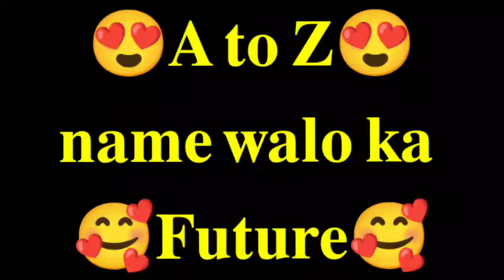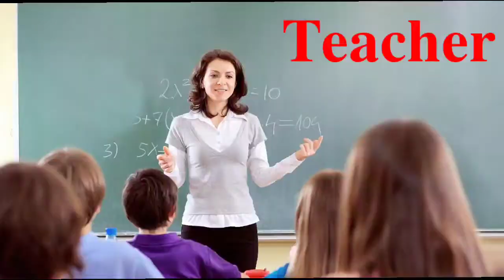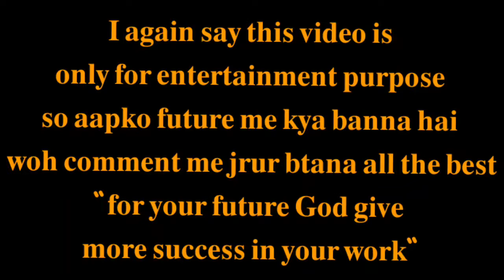𝐒𝐞𝐥𝐞𝐜𝐭 𝐲𝐨𝐮𝐫 𝐧𝐚𝐦𝐞 𝐟𝐢𝐫𝐬𝐭 𝐥𝐞𝐭𝐭𝐞𝐫 𝐚𝐧𝐝 𝐬𝐞𝐞 𝐲𝐨𝐮𝐫 𝐅𝐮𝐭𝐮𝐫𝐞 😍🥰🥰🥰🥰😘😘😘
I'm on Instagram as @unique.girl.skp. Install the app to follow my photos and videos.
I'm on Instagram as @its_k_verma_. Install the app to follow my photos and videos.